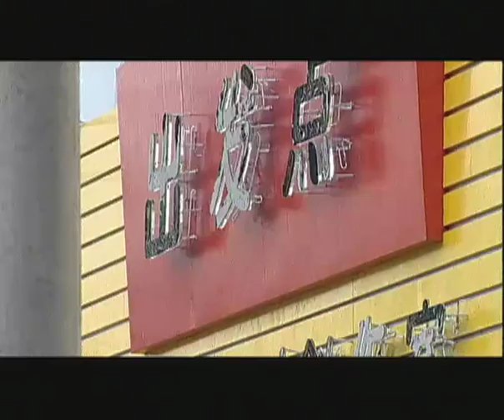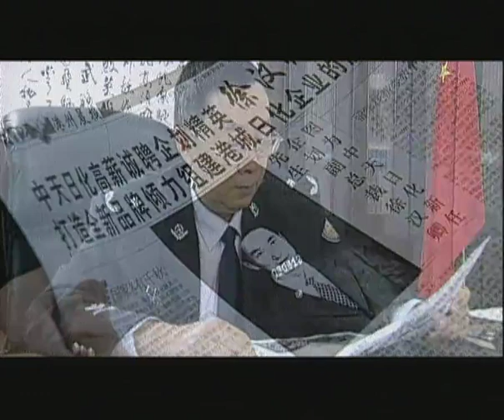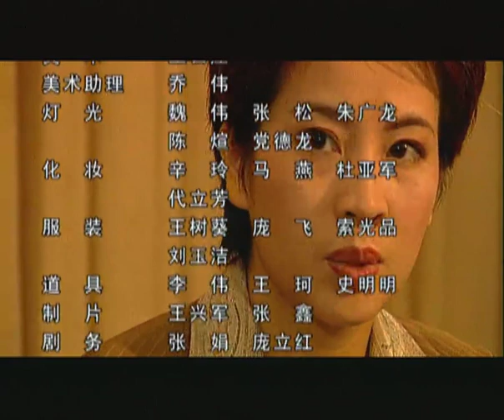超級好看過癮的警匪劇【謀局】EP04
杨骁为了摸清徐汉卿的底细，约清徐汉卿打靶时了解到他以前曾经做过警察，这引起了杨骁的高度警惕。
刘黑七的死中断了线索，警局紧急审讯花妞，又没有得到什么重要信息。高峰会上决定严密监控杜越天，以挖出真正的毒枭。
梦工厂夜总会，肖鹏被杜越天派来的靓女菲菲搞得神魂颠倒，听从菲菲的建议前往崖山旅游度假区鬼混。当晚，杜越天的得力助手兼司机方正潜入停车场，剪断了肖鹏的刹车线，致使次日肖鹏和菲菲下山的途中坠崖，车毁人亡……